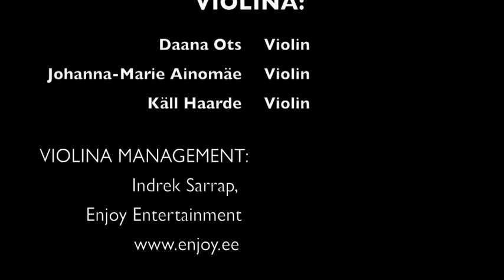Violina feat. Rolf Junior - "MAAGILINE PÄEV" (originaal versioon)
Estonian electric-violin group "Violina" and singer Rolf Junior new single in december 2009.

MAAGILINE PÄEV / DAY OF MAGIC

Kelleks, ei tea
Olen muutund ma.
Tean nüüd öelda,
Et aeg peatust ei tee
Sammudes luua võid
Vaid saatust endale

Soovida, uuesti proovida, julgema pead sa
Ja et homsel nii mõndagi sulle ja mulle on anda
Õnnest on loodud see

Hullunult veider, tundub vaid meile
Siit kõrgustest see maailm lai
Mis oli eile, jäi õnnetuile
Maagiline on see päev
On see päev

Kelleks nüüd sa,
Oled muutunud?
On aasta möödund ja

Tead,
Valik su sees,
Leiab kas sind
Või leiad endast enda ja

Soovima, uuesti proovima, julgema pead sa